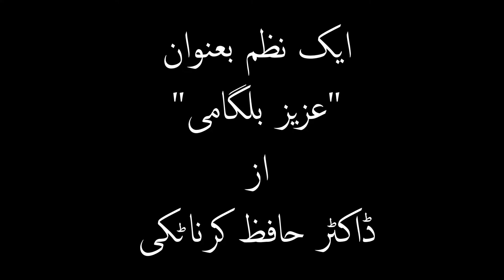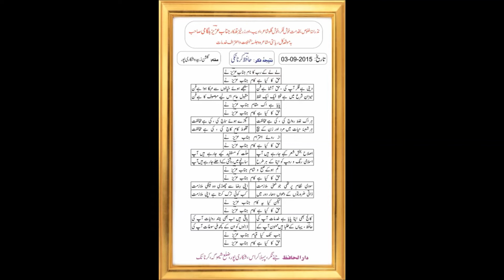" Azeez Belgaumi"_ A Poem by Dr. Hafiz Karnataki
A Tahniyat Nazm on Azeez Belgaumi by Dr Hafiz Karnataki of Shikaripur.